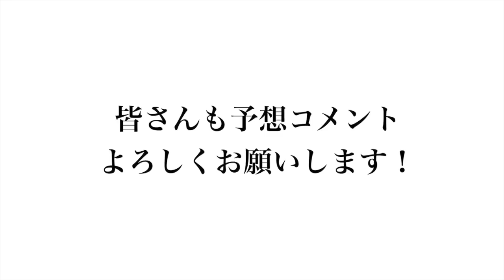千葉ロッテ佐々木初登板！阪神アルカンタラ初勝利！高木豊が3連戦を振り返ります。